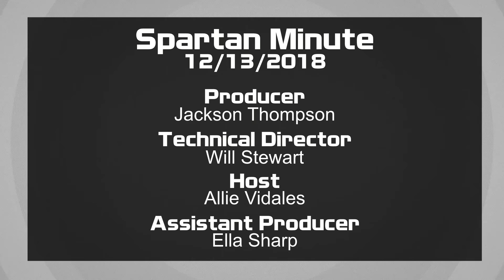Spartan Minute 12/3/2019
S02E068

Let's dribble our way into today's episode of the SpartanMinute as we cover Elf, basketball, finals, and more!